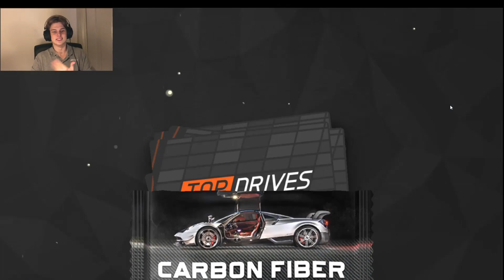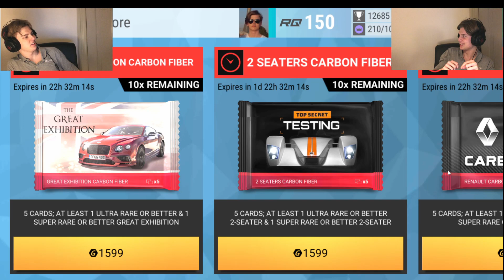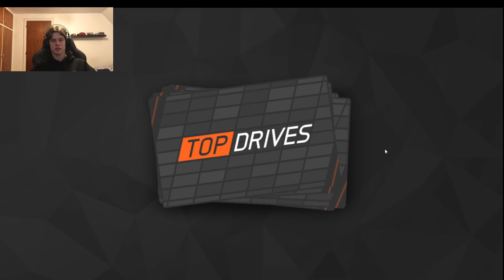Top Drives - The weekend challenge and all the prizes that come along